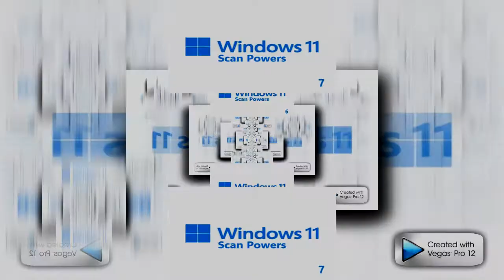(YTPMV) Windows 11 Startup Sound Scan^9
and all the MDMVE931 Logos